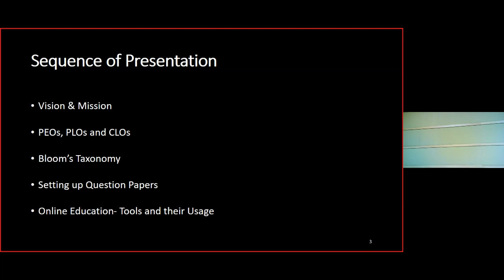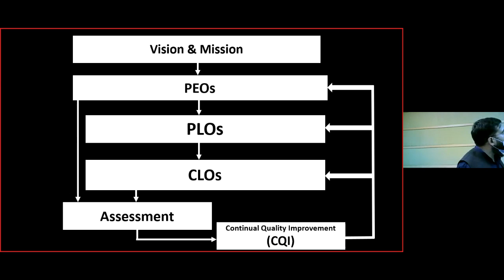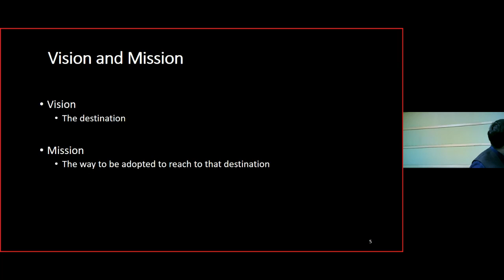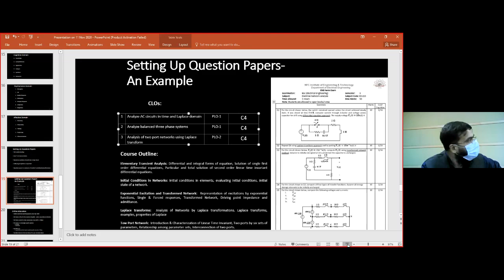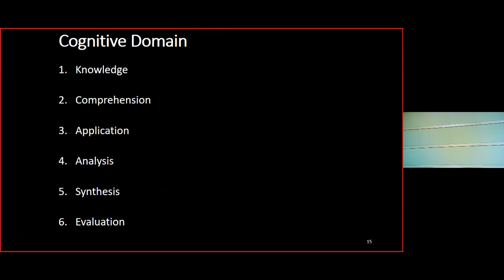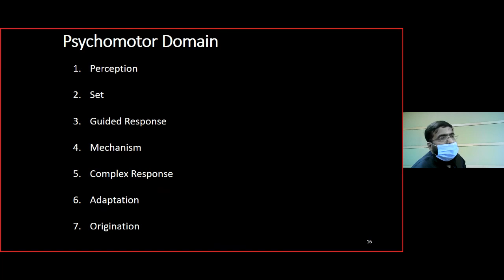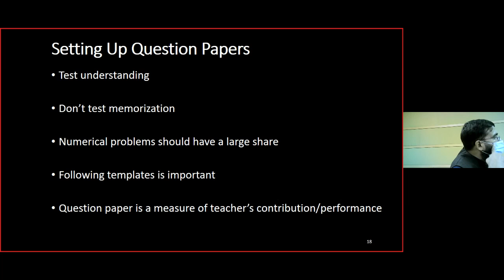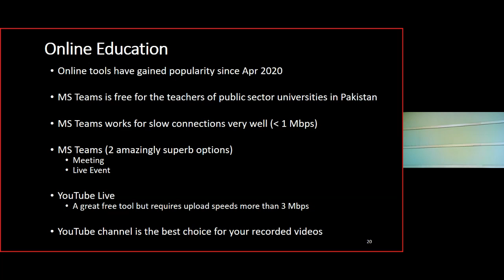OBE | Seminar | 11 Nov 2020 | CLOs | PLOs | PEOs | Bloom's Taxanomy